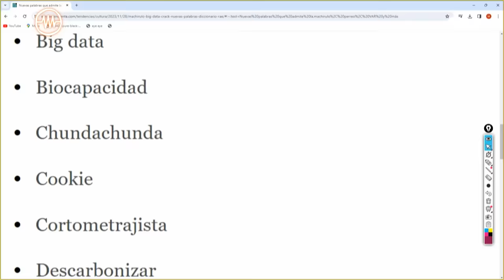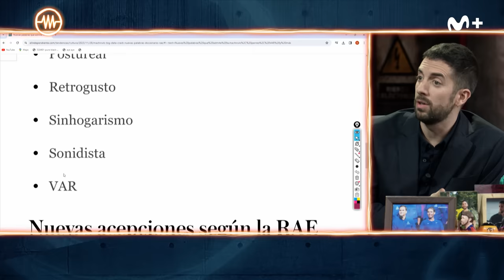LA RESISTENCIA - Entrevista a Pedro Álvarez de Miranda | LaResistencia 05.01.2024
La Resistencia 7x74 | Entrevista a Pedro Álvarez de Miranda, doctor en Filosofía y Letras y miembro de la RAE donde ocupa la letra Q. Presenta su nuevo libro, ‘Medir las palabras’.